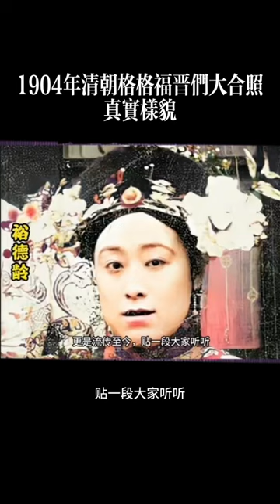（二）1904年清朝格格福晋们大合照真实样貌。裕德龄公主真实影像和照片也不一样啊！